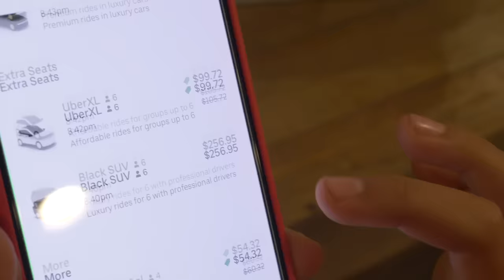HOME ALONE WITHOUT MY PARENTS! *DAY 2* | The Royalty Family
HOME ALONE WITHOUT MY PARENTS! *DAY 2* Today Ferran is home alone and can do WHATEVER HE WANTS Again, no rules no parents!